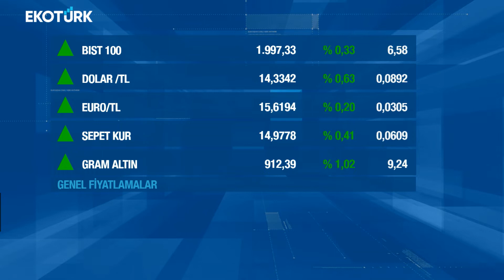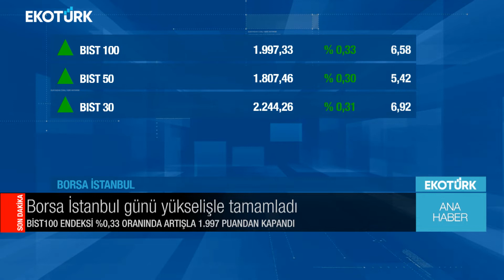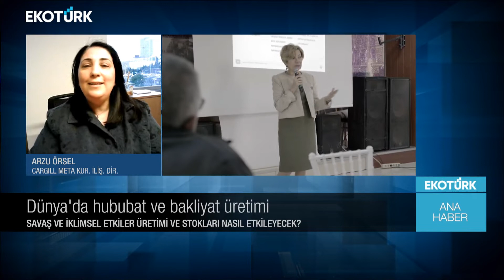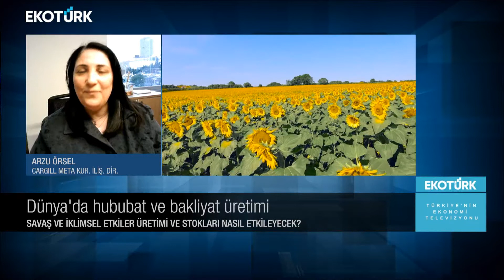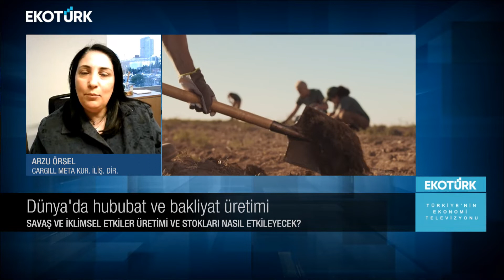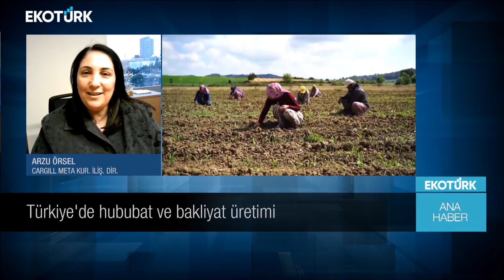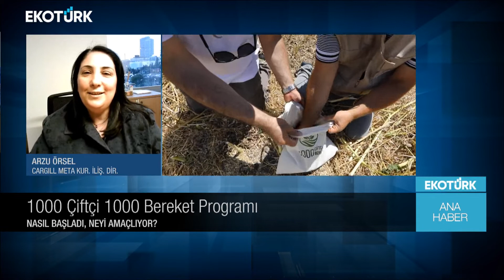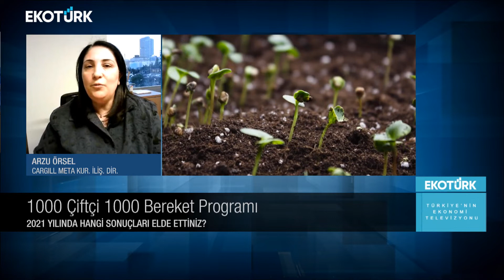Ana Haber | Arzu Örsel | Halil Özendi | Ali Çağatay | 07.03.2022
Ana Haber'de Ali Çağatay'ın bugünkü konukları; Arzu Örsel ve Halil Özendi oldu.